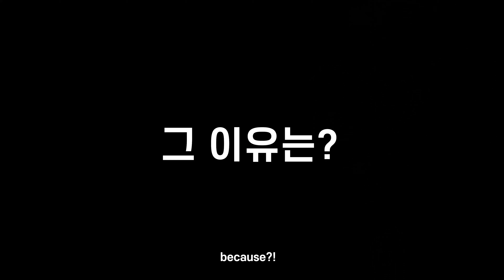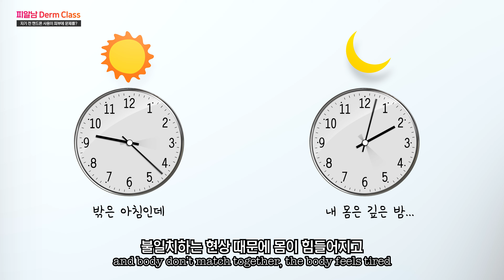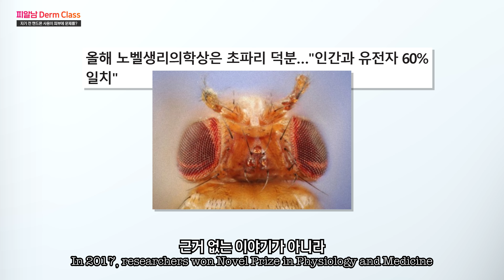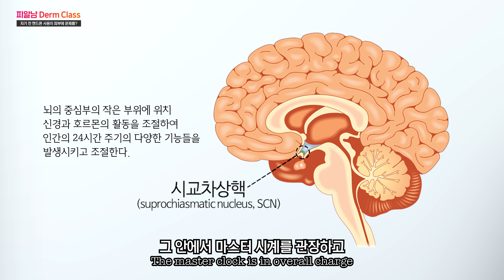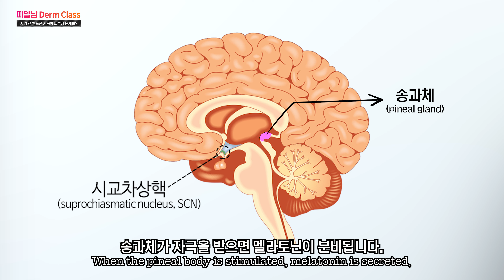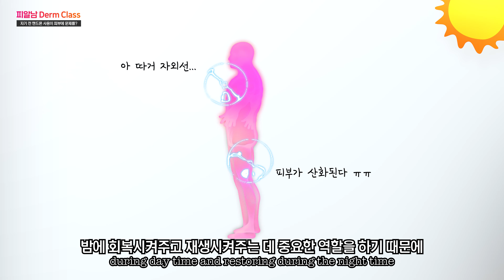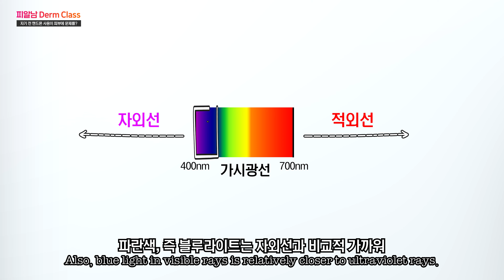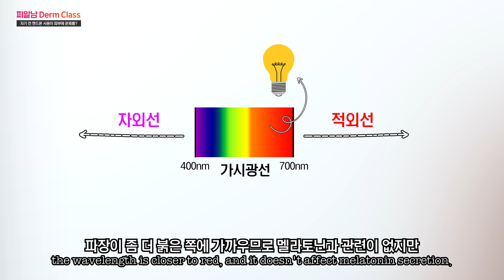이 영상을 보는 당신의 피부는 늙고있습니다 - 자기전 핸드폰이 피부노화에 미치는 영향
* Turn on CC if you want Eng sub

자기 전에 30분 이상 꼭 핸드폰 보시는 분은 주목!😲
아마 대부분의 구독자님이 누워서 핸드폰을 보실겁니다.📱
하지만 이 행동이 피부를 망친다는 사실, 알고 계시나요?😭
영상을 통해 팩트체크 해보세요!👍

00:00 정답이 알고 싶다면 구독 (5만 plz)
00:21 자기 전에 하는 핸드폰이 피부를 망친다? (a.k.a 잔소리)
00:39 우리 몸에 있는 생체시계
02:39 생체리듬에 영향을 주는 가장 중요한 요소?
04:07 자기전에 음식을 먹으면 다음날 피곤한 이유
04:48 어둠의 호르몬, 멜라토닌이 피부에 주는 영향
06:59 블루라이트와 멜라토닌의 관계?